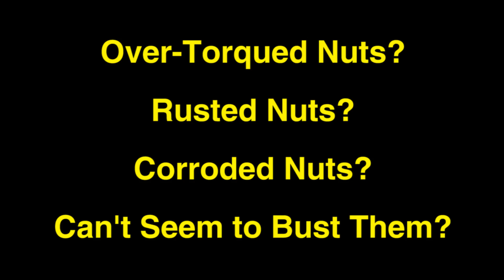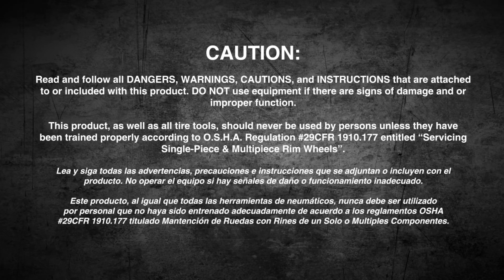ESCO "EZBuster" Manual Nut Loosening Tool with Carrying Case